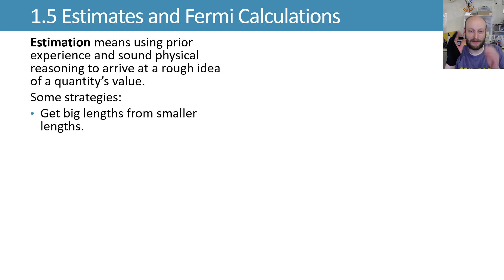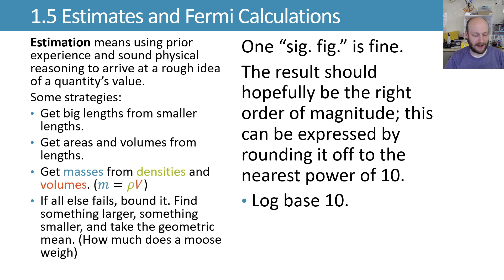1.5 Estimates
Adapted from University Physics, Volume I